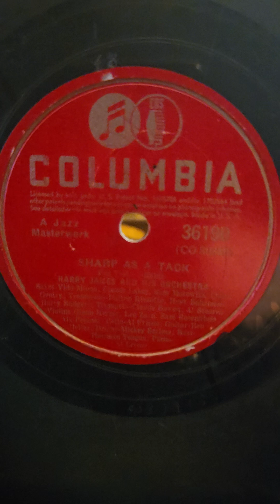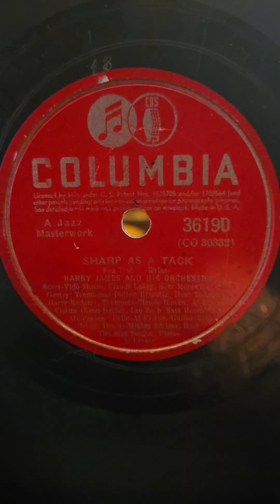Sharp as a Tack - Harry James his Orchestra Columbia Records #36190 1941